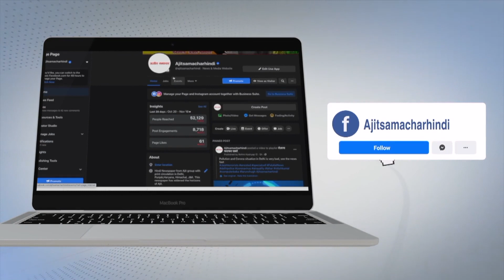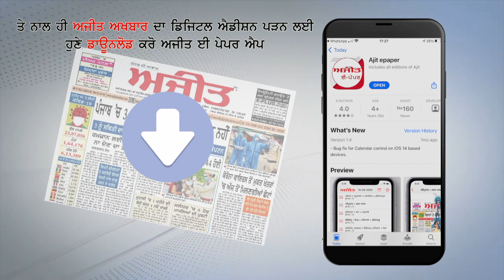ਜ਼ਿਲ੍ਹਾ ਮਲੇਰਕੋਟਲਾ ਦੀ 17 ਸਾਲਾ ਨੌਜਵਾਨ ਲੜਕੀ ਰਿਕਸ਼ਾ ਚਲਾ ਕੇ ਕਰਦੀ ਹੈ ਆਪਣੇ ਪਰਿਵਾਰ ਦਾ ਗੁਜ਼ਾਰਾ